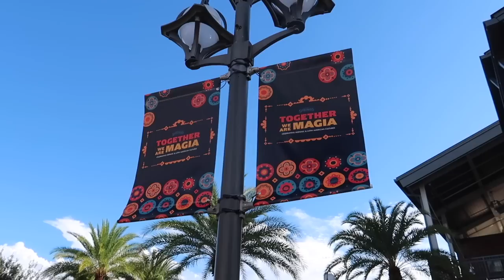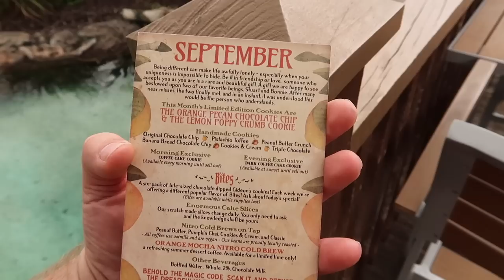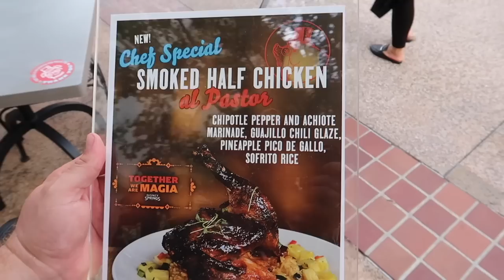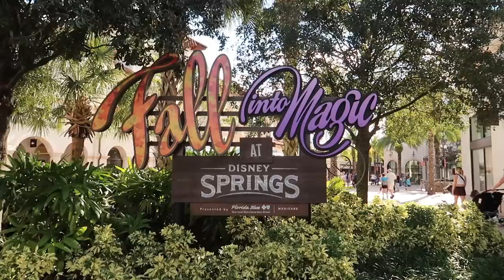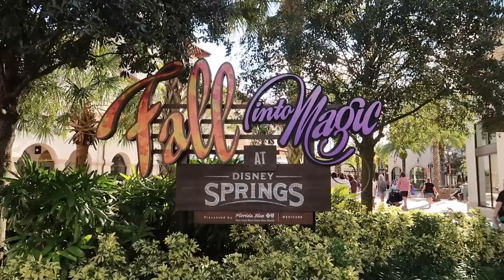Disney Springs | NEW Gideon’s Cookies & The Polite Pig | Pirate Dinner Show | Walt Disney World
🏰 Join me on an enchanting journey through Disney Springs as we embark on a culinary adventure like no other! In this exciting vlog, I explore the vibrant world of Disney Springs, diving into the delectable delights at Gideon's Bakehouse and immersing myself in the swashbuckling fun of a Pirates Dinner Show. 🍪⚓

🍪 Gideon's Bakehouse - Let's kick off this magical day with a visit to Gideon's Bakehouse, where I had the incredible opportunity to taste their BRAND NEW cookies! From the moment I walked through the door, the aroma of freshly baked cookies and vintage charm filled the air. Join me as I indulge in these oversized, decadent cookies, each with its own unique twist. 🍫🍦

🏴‍☠️ Pirates Dinner Show - After satisfying my sweet tooth, it was time for some high-seas adventure! The Pirates Dinner Show at Disney Springs promises an evening of swashbuckling entertainment and mouthwatering feasts. Join me as I step back in time and become part of a lively crew of pirates, complete with thrilling sword fights, hilarious antics, and a delicious pirate's feast that will leave you craving for more! 🏴‍☠️🍽️

Whether you're a Disney fan, a foodie, or just looking for some family-friendly entertainment, this video has it all. So, grab your pixie dust, and let's set sail on this magical Disney Springs adventure together! 🎉🎥✨

25% Code Pirates2023